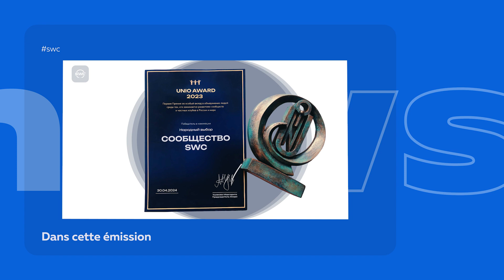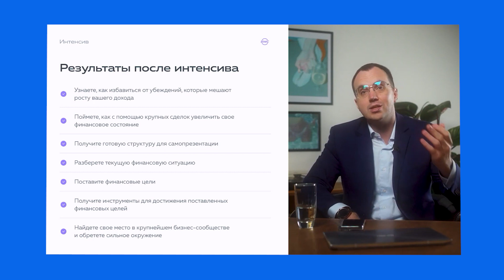SWC | Digest 320 | Écosystème social de capital-risque Sky World Community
00:00 - Annonce
00:41 - La Communauté SWC remporte le prix UNIO 2023 dans la catégorie " Choix du public "
00:57 - Nouvelle émission du podcast WAN TOU SKAIL
01:16 - Cours intensif gratuit pour les participants de la SWC